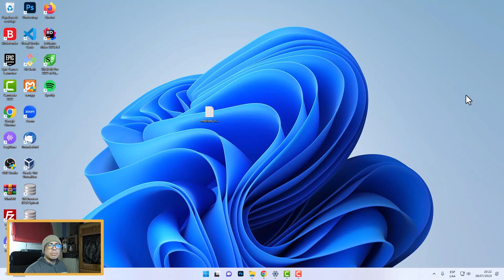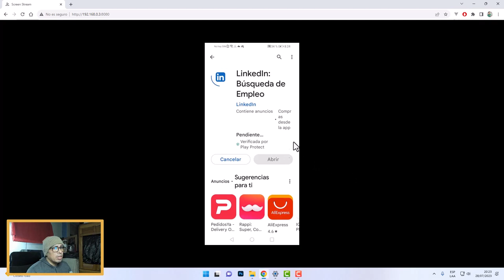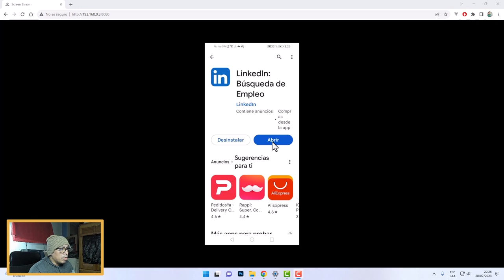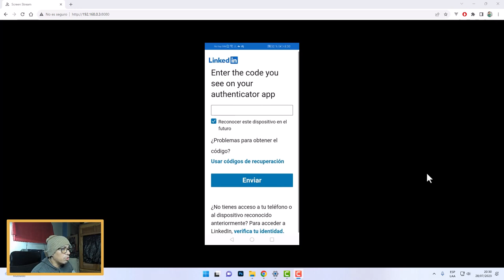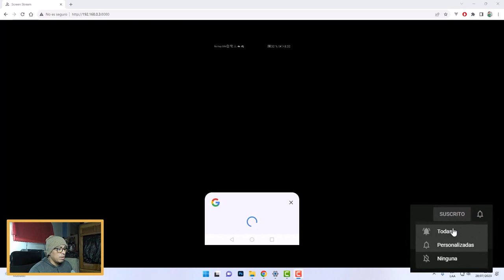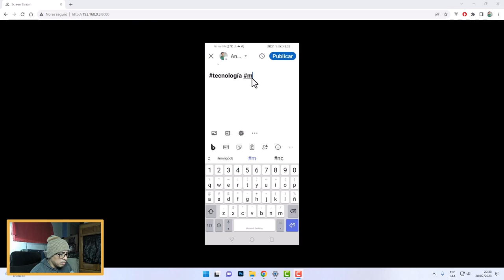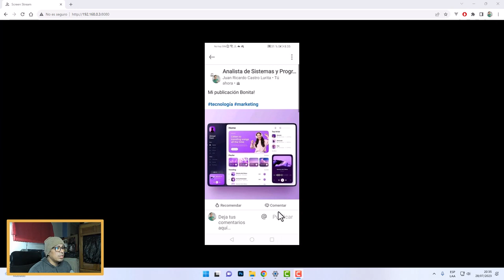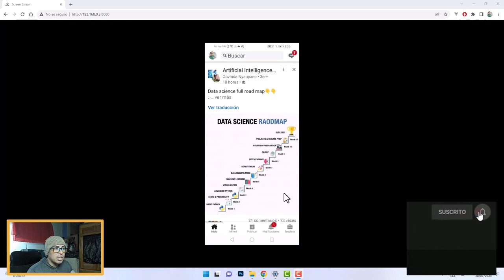COMO USAR LINKEDIN EN CELULAR MÓVIL ANDROID IPHONE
👉 En este video te enseño Como Usar Linkedin en Celular Móvil Android iPhone, entre otros detalles.